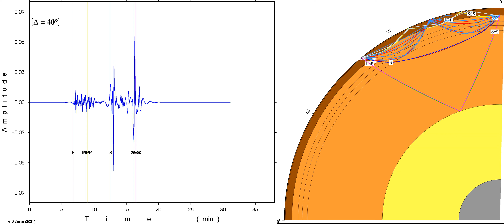Seismic Signals over Distance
Moveout of seismic phases as epicentral distance changes.
(Left) How the records in stations at distances between 40-86 degrees from a 200 km deep earthquake would look like.
(Right) Same phases traveling in the earth from source (top-right) to the stations.

* I have used a simplified version of PREM as velocity model.